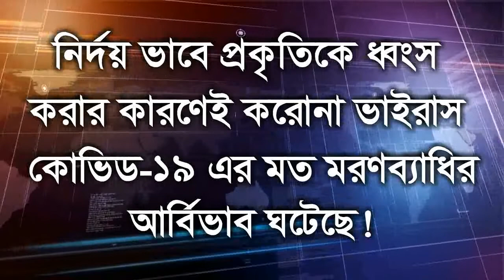Amir Hasan Masud || আমির হাসান মাসুদ || পরিবেশ আন্দোলন মঞ্চ